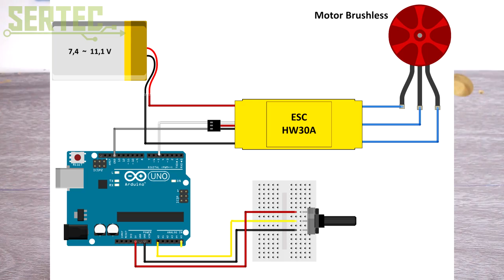COMO CONTROLAR VELOCIDADE DE MOTORES BRUSHLESS COM ARDUÍNO.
Aprenda como controlar a velocidade de motores Brushless com o Arduíno.

OU DE:
AudioMicro: